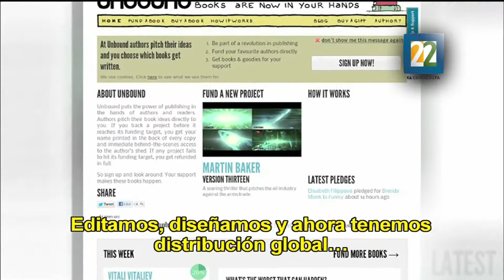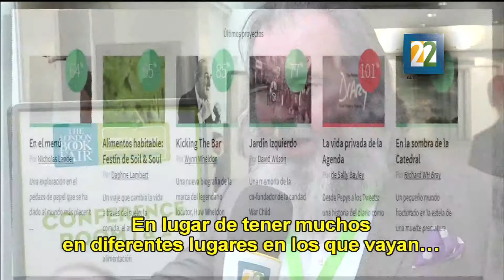Entrevista con John Mitchinson editor de "Unbound" en la London Book Fair.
Esta editorial es financiada en el Reino Unido a través de los suscriptores.